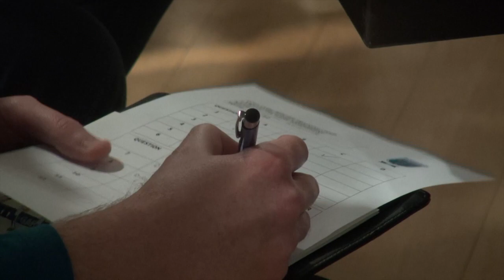Cheshire FA CORE Referees attend winter training camp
Recently, over 30 of Cheshire's finest referees attended the Centre of Refereeing Excellence Winter Training Camp at Ellesmere Port Sports Village. We went along to meet some of the referees involved with CORE.